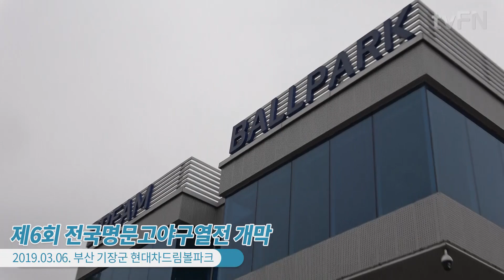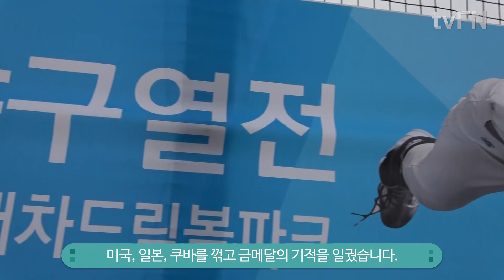[현장]2019 전국명문고야구열전, 빗속에서 펼치는 '고교야구의 열기!'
올해로 6회째를 맞은 파이낸셜뉴스의 고교야구 부활 프로젝트!
'2019 전국명문고야구열전'이 3월 6일 부산 기장군 현대차드림볼파크에서 성대한 막을 올렸습니다.